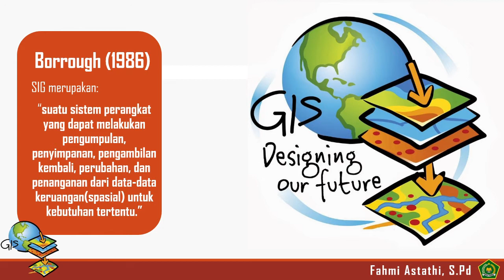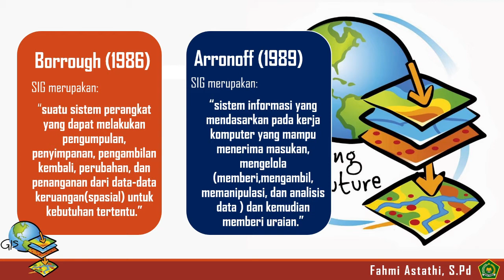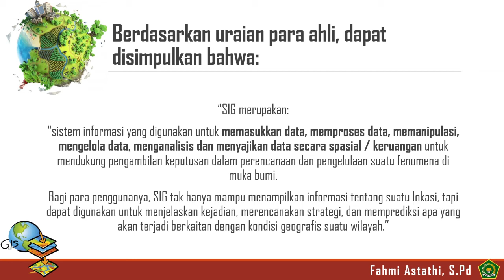DEFINISI SISTEM INFORMASI GEOGRAFIS (SIG)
SEJARAH SIG

35000 tahun yang lalu, di dinding gua Lascaux, Prancis, para pemburu Cro-Magnon menggambar hewan mangsa mereka, dan juga garis yang dipercaya sebagai rute migrasi hewan-hewan tersebut. Catatan awal ini sejalan dengan dua elemen struktur pada sistem informasi gegrafis modern sekarang ini, arsip grafis yang terhubung ke database atribut.

Pada tahun 1700-an teknik survey modern untuk pemetaan topografis diterapkan, termasuk juga versi awal pemetaan tematis, misalnya untuk keilmuan atau data sensus.

Awal abad ke-20 memperlihatkan pengembangan "litografi foto" dimana peta dipisahkan menjadi beberapa lapisan (layer). Perkembangan perangkat keras komputer yang dipacu oleh penelitian senjata nuklir membawa aplikasi pemetaan menjadi multifungsi pada awal tahun 1960-an.

Tahun 1967 merupakan awal pengembangan SIG yang bisa diterapkan di Ottawa, Ontario oleh Departemen Energi, Pertambangan dan Sumber Daya. Dikembangkan oleh Roger Tomlinson, yang kemudian disebut CGIS (Canadian GIS - SIG Kanada), digunakan untuk menyimpan, menganalisis dan mengolah data yang dikumpulkan untuk Inventarisasi Tanah Kanada (CLI - Canadian land Inventory) - sebuah inisiatif untuk mengetahui kemampuan lahan di wilayah pedesaan Kanada dengan memetakaan berbagai informasi pada tanah, pertanian, pariwisata, alam bebas, unggas dan penggunaan tanah pada skala 1:250000. Faktor pemeringkatan klasifikasi juga diterapkan untuk keperluan analisis.

GIS dengan gvSIG.
CGIS merupakan sistem pertama di dunia dan hasil dari perbaikan aplikasi pemetaan yang memiliki kemampuan timpang susun (overlay), penghitungan, pendijitalan/pemindaian (digitizing/scanning), mendukung sistem koordinat national yang membentang di atas benua Amerika, memasukkan garis sebagai arc yang memiliki topologi dan menyimpan atribut dan informasi lokasional pada berkas terpisah. Pengembangnya, seorang geografer bernama Roger Tomlinson kemudian disebut "Bapak SIG".

CGIS bertahan sampai tahun 1970-an dan memakan waktu lama untuk penyempurnaan setelah pengembangan awal, dan tidak bisa bersaing denga aplikasi pemetaan komersial yang dikeluarkan beberapa vendor seperti Intergraph. Perkembangan perangkat keras mikro komputer memacu vendor lain seperti ESRI, CARIS, MapInfo dan berhasil membuat banyak fitur SIG, menggabung pendekatan generasi pertama pada pemisahan informasi spasial dan atributnya, dengan pendekatan generasi kedua pada organisasi data atribut menjadi struktur database. Perkembangan industri pada tahun 1980-an dan 1990-an memacu lagi pertumbuhan SIG pada workstation UNIX dan komputer pribadi. Pada akhir abad ke-20, pertumbuhan yang cepat di berbagai sistem dikonsolidasikan dan distandardisasikan menjadi platform lebih sedikit, dan para pengguna mulai mengekspor menampilkan data SIG lewat internet, yang membutuhkan standar pada format data dan transfer.

Indonesia sudah mengadopsi sistem ini sejak Pelita ke-2 ketika LIPI mengundang UNESCO dalam menyusun "Kebijakan dan Program Pembangunan Lima Tahun Tahap Kedua (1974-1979)" dalam pembangunan ilmu pengetahuan, teknologi dan riset.

Sumber: Wikipedia

Demikian sejarah singkat mengenai SIG,
Sebelum itu, pada vidio ini membahas secara singkat pengertian SIG itu sendiri.

semoga vidio ini bermanfaar dan terimakasih.

DAFTAR MATERI PETA, PENGINDRAAN JAUH DAN SISTEM INFORMASI GEOGRAFIS (SIG)